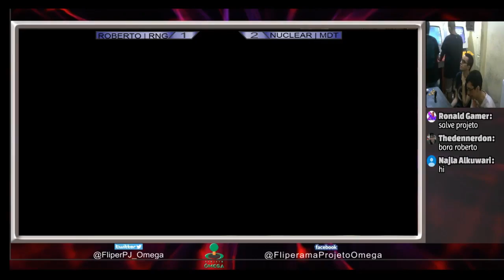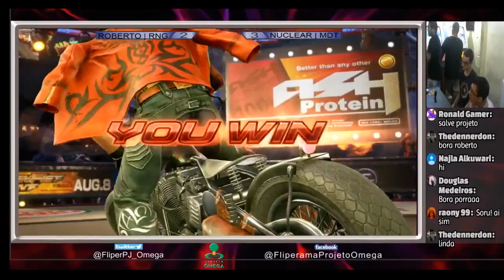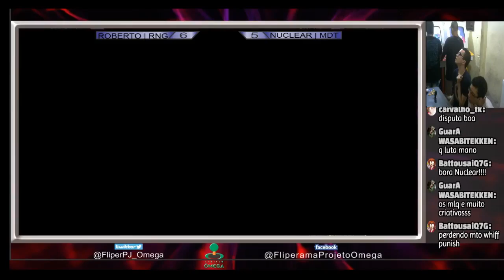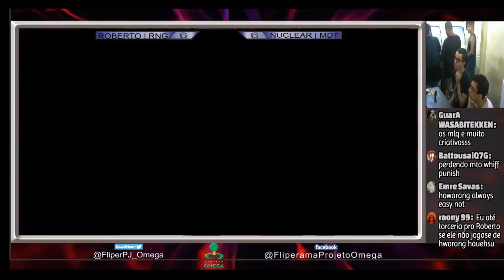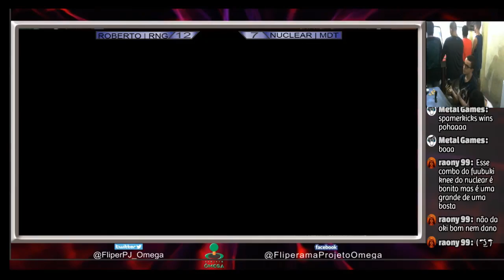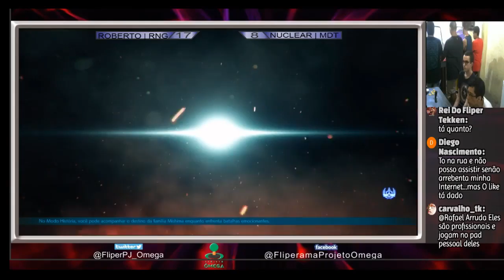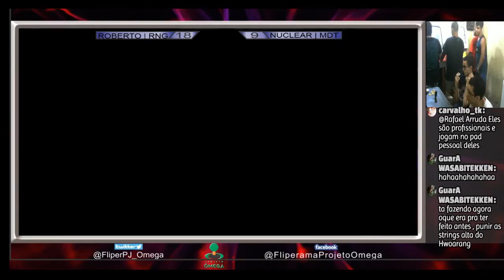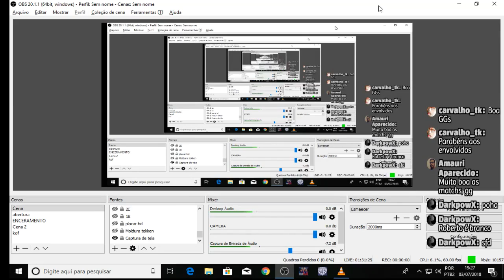Tekken 7 RJ - Nuclear | MDT vs Roberto | RNG (FT20)